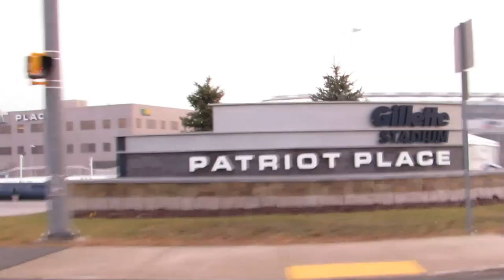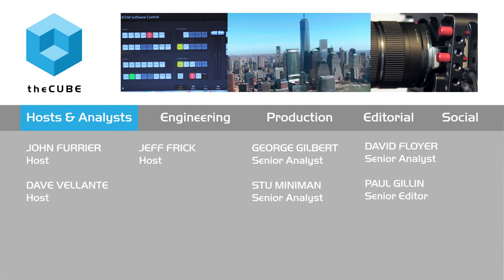John White, Expedient - VTUG Winter Warmer 2016 - VTUG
01. John White, Expedient, Visits theCUBE. (00:20)
02. White Considers VTUG an Impressive Event. (01:04)
03. People Realize They Have to Change. (02:05)
04. True Private Cloud. (03:36)
05. Push Button Disaster Recovery. (08:13)
06. Expedient Locations. (09:44)
07. Partnership with VMWare. (10:53)
08. Traditional Enterprise IT in the Amazon Cloud. (12:04)
09. Great Crowd and Great Conversations at the Event. (15:21)

The ‘true hybrid cloud': Change is coming

by Gabriel Pesek | Jan 21, 2016

After a productive day of interviews and presentations, VTUG Winter Warmer 2016 drew to a close on its array of special guests and attendees. With such a large set of information and discussion to process, a wrap-up segment on theCUBE, from the SiliconANGLE Media team,was in order to pick through the big pieces and find some of the smaller, possibly overlooked, details.

Stu Miniman, cohost of theCUBE, was joined by John White, director of product strategy for Expedient Data Centers, to discuss the events of the day along with the details of Expedient’s services. Still excited by the day’s occurrences, the two found plenty of interest to pass back and forth.

Tools and talk

White felt that the keynote presentation by Microsoft had set a great agenda for the day, and the rest of the event had followed in strong suit. Along with cloud transformation for IT and its implications for jobs in the field, White seemed positive on the general buzz coming from attendees in regards to keeping a dynamic pace and environment active.

“The noise I’m hearing is that people realize that they have to change,” he said.

As Miniman followed up on this line of inquiry, noting that the question of IT’s relevance had been virtually retired, discussion shifted to ways of empowering end users with the tools and utilities created by the management and architecture developers. Among these items was what Wikibon has termed the “true private cloud,” which allows customers to manage things for themselves without operating through layers of connection.

Deployment and localization

Along with touching on the current vagueness of the term “hybrid cloud” for IT, and a desire to see that clarified, White moved on to examine some aspects of data efficiency, both in general and as handled by Expedient. Exploring the idea of companies coming to jettison the business of persistent upgrades, which tread a fine line between success and failure, in favor of more reliable and productive projects, White linked the simplification of organization to Expedient’s service focus.

As part of its emphasis on enforcing customer assurance, Expedient’s policy of establishing local datacenters (within two hours’ drive of major business locales) has expanded its ability to draw in customers with interest in either public or private cloud utilities. White noted that by offering the option of setting up private cloud on-premise, Expedient has removed much of the worries about data migration and other common implementation hassles from the process.

Looking forward, White anticipated a shift toward layering on tools to existing architecture, so as to simplify things for users who have other things to organize. He also noted that while Expedient makes use of and supports VMware, it would continue efforts to anticipate new options to stay on the cutting edge.